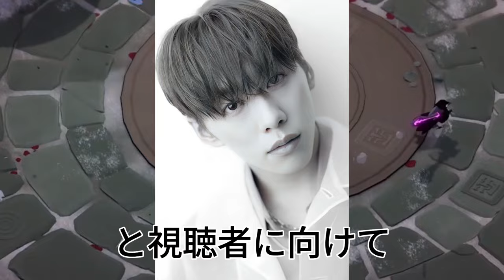【IMP】奏×基、身長の秘密が明かされる!? IMP.のIMPickupが衝撃の展開! IMP.の IMPickupで明かされる、奏と基の“秘密”とは？